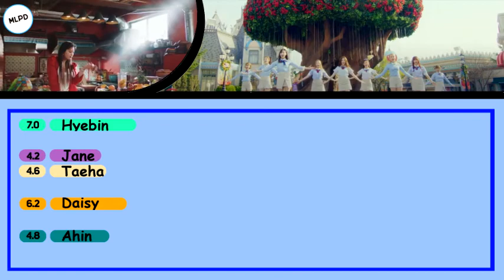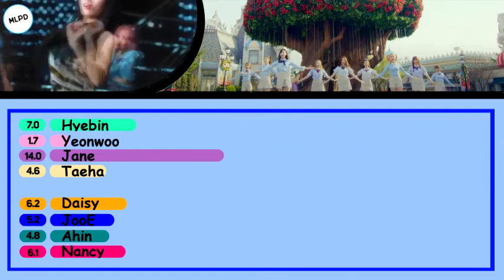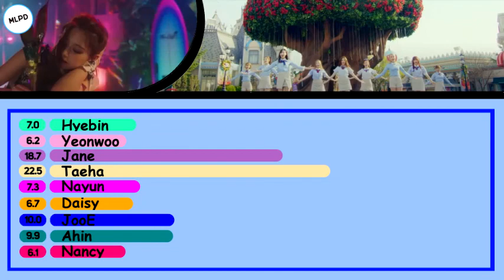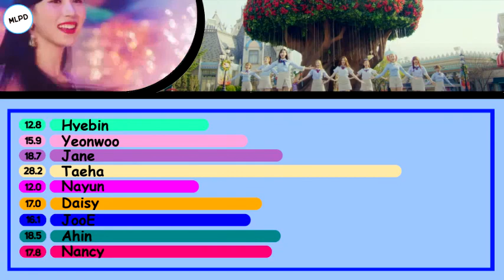How Would MOMOLAND Sing 'Alcohol-Free' by TWICE | Collab w/ divinederpy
Song: 'Alcohol-Free'
Released: 6/9/21

TWICE ALCOHOL-FREE
TWICE ALCOHOL-FREE MV
TWICE ALCOHOL-FREE LINE DISTRIBUTION
TWICE ALCOHOL-FREE COLOR CODED
TWICE ALCOHOL-FREE TEASER
TWICE ALCOHOL-FREE LYRICS
TWICE ALCOHOL-FREE SCREENTIME DISTRIBUTION
TWICE ALCOHOL-FREE CENTERTIME DISTRIBUTION
TWICE ALCOHOL-FREE HOW WOULD SING
HOW WOULD SING TWICE ALCOHOL-FREE
TWICE ALCOHOL-FREE MEMBERS
HOW WOULD TWICE SING
HOW WOULD SING TWICE
TWICE JIHYO
TWICE JEONGYEON
TWICE NAYEON
TWICE MOMO
TWICE SANA
TWICE MINA
TWICE CHAEYOUNG
TWICE DAHYUN
TWICE TZUYU